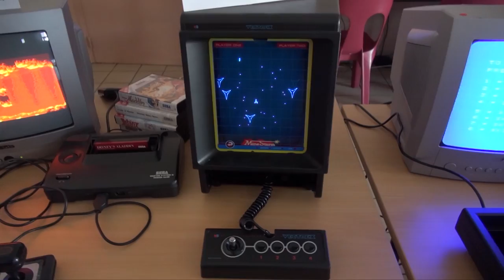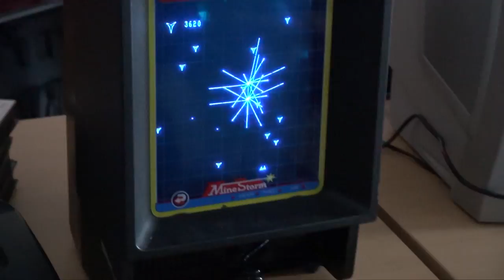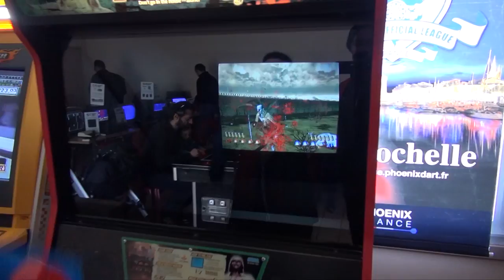FREEPLAY 2014 part 2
La 2éme vidéo est dernière partie du salon freeplay 2014 en attendant l'année prochaine je vous laisse les liens du forum et du site. Donc venez nombreux les geeks.

Helldiablo